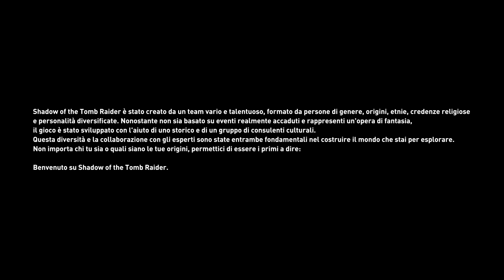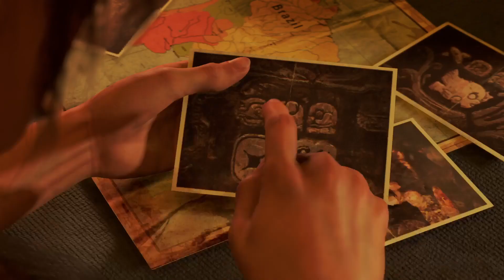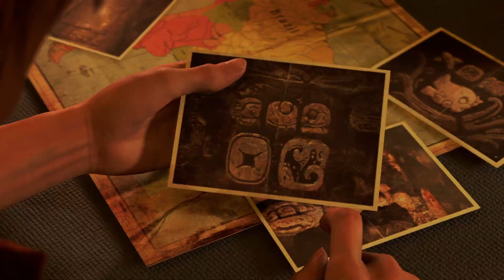Shadow of the Tomb Raider_20180919171233